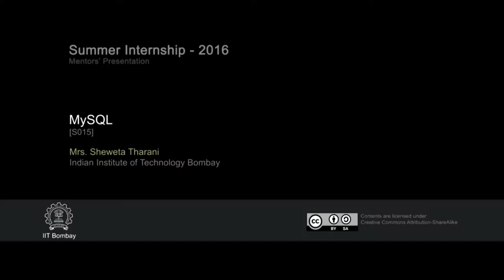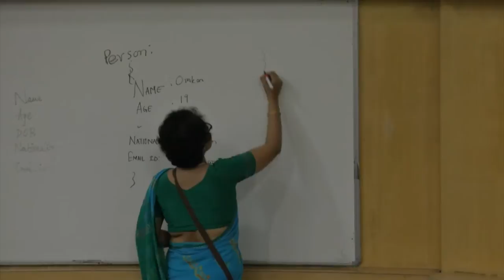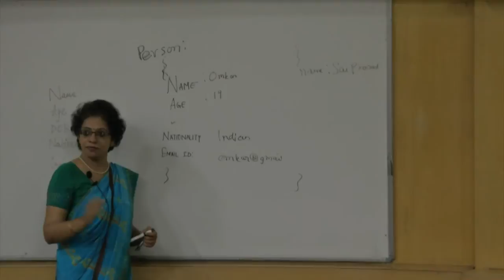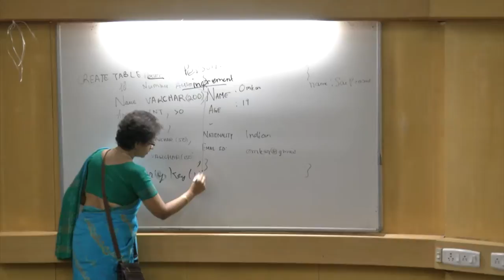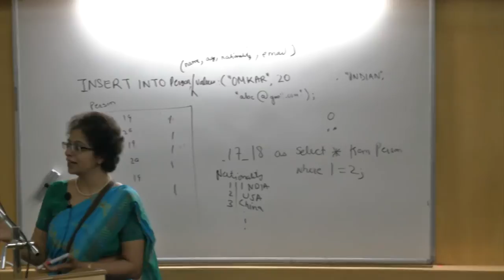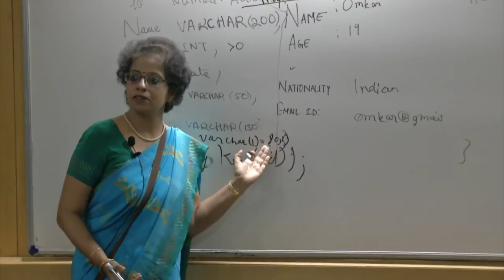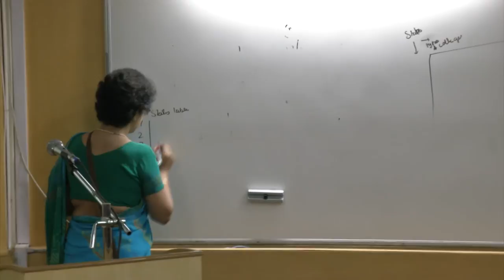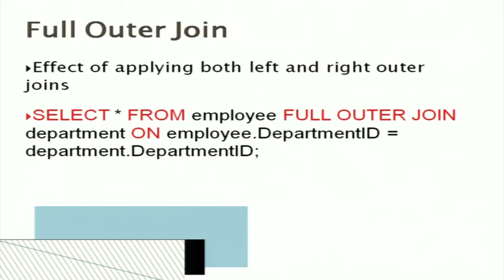SI S015 MySQL